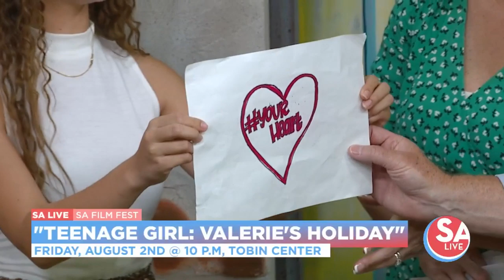Meet the cast of "Teenage Girl: Valerie's Holiday" from the San Antonio Film Fest